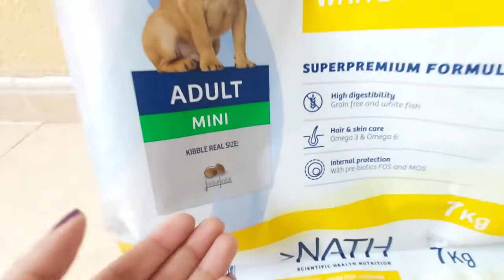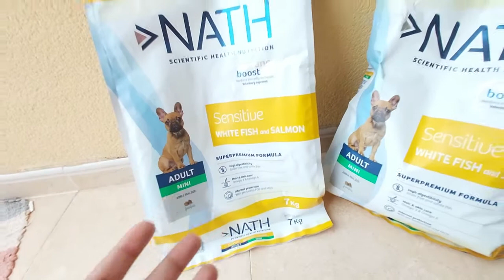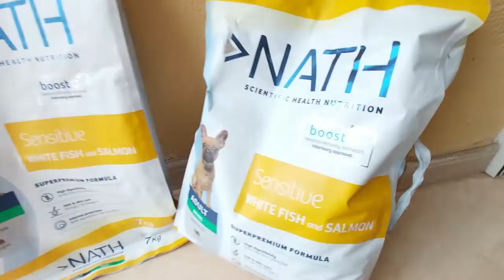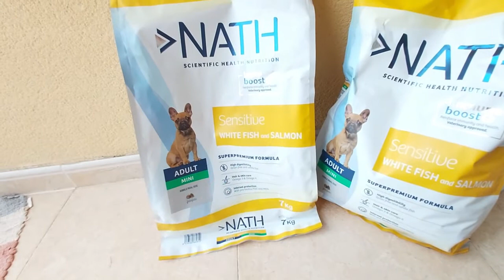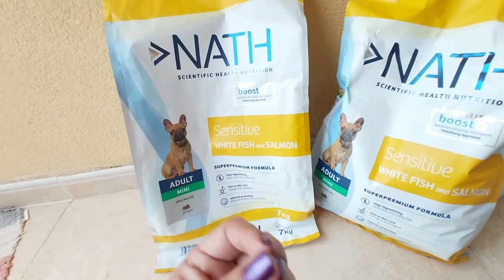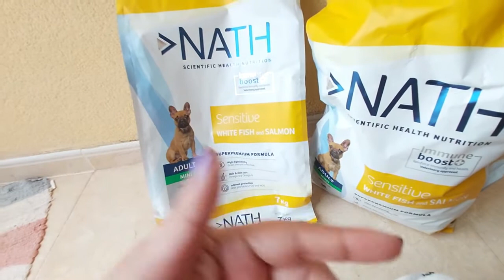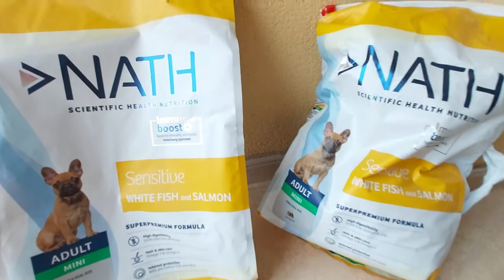PIENSO PARA PERROS NATH - MI EXPERIENCIA - review alimentos para mascotas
Hoy hablamos de este nuevo alimento para perros, pienso de la marca Nath, Nath Dog Adult Sensitive Grain Free Mini
Comida para perros que tienen problemas de sensibilidad alimentaria. Se trata de una receta sin cereales a base de pescado blanco y salmón, que facilita la digestión y proporciona un aporte extra de nutrientes específicos para la salud del pelo y la piel.
La comprè en tiendas kiwoko recomendado por el veterinario de mi mascota. Es un pienso de gama media alta, holístico, que acaba de salir al mercado español. Esta es mi experiencia personal probando con mis perros esta marca de comida para perro y espero que te sirva y te ayude a decidir cual es la mejor alimentaciòn para tu perro.